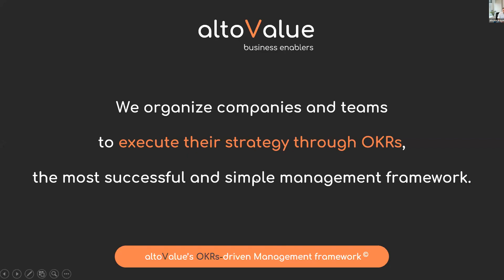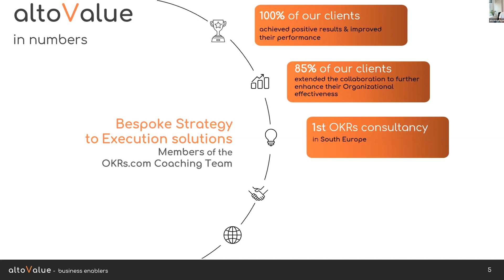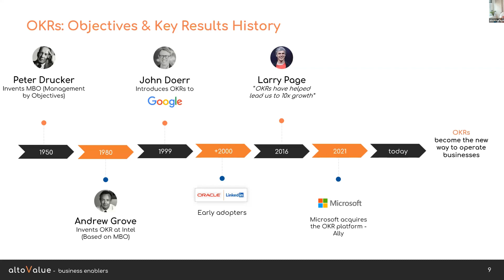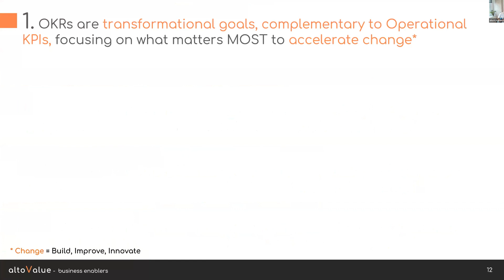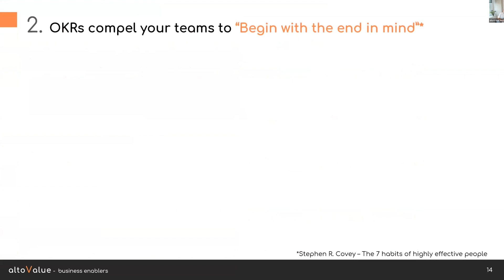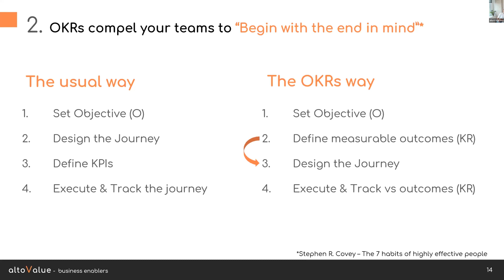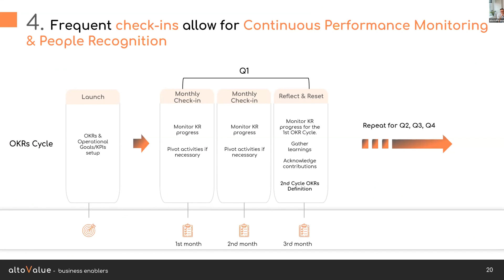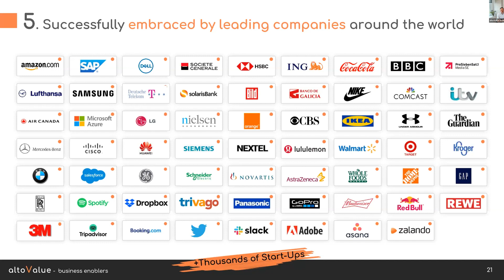OKRs: How to start & roll them out successfully with COSMOTE Payments & efood | Part 1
Watch the recording of the 3rd altoWebinar "OKRs: How to start & roll them out successfully" by exploring the real cases of how COSMOTE PAYMENTS & efood execute their strategy through OKRs, the most successful and simple management framework.

Part 1: Intro to OKRs

This 1-hour webinar and Q&A session tackled the following topics:
🔸 Brief introduction to OKRs
🔸 Panel discussion on how COSMOTE Payments and efood have adopted OKRs